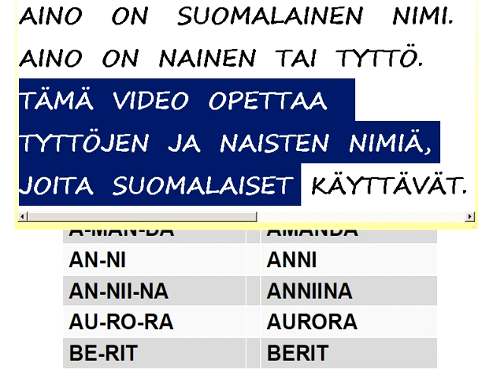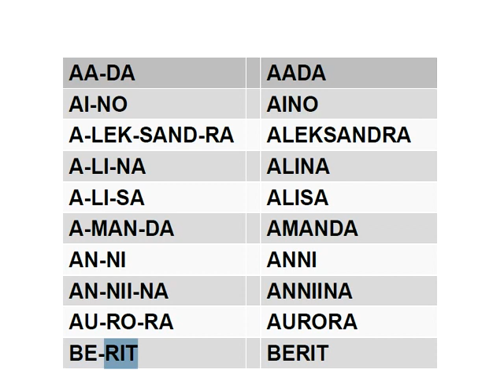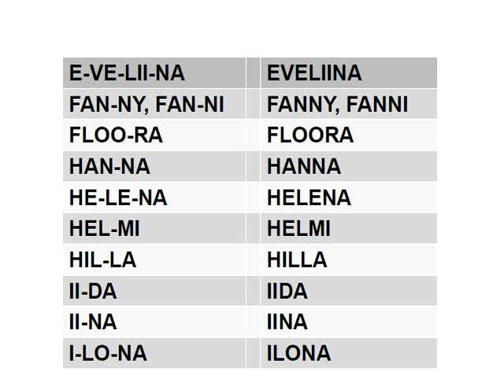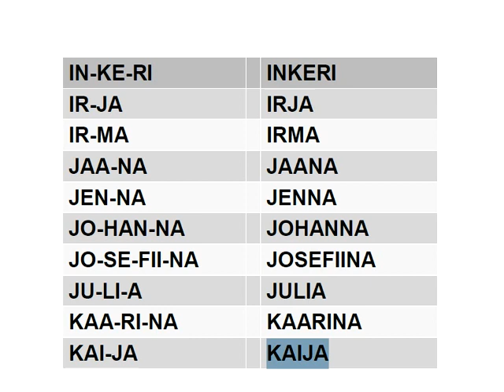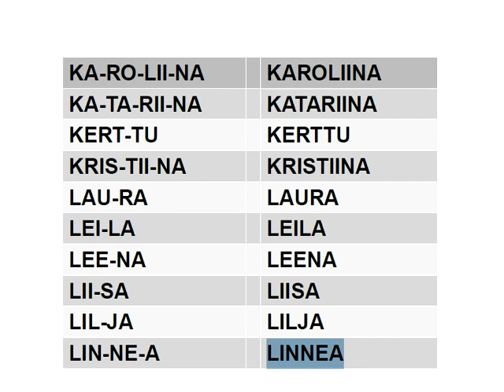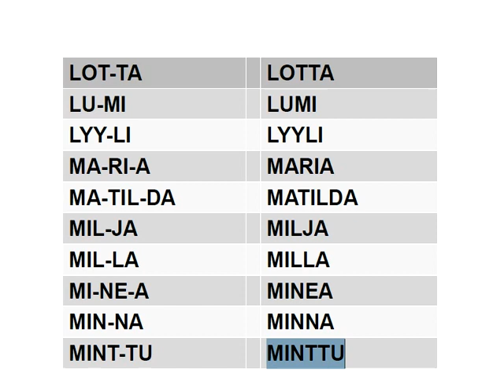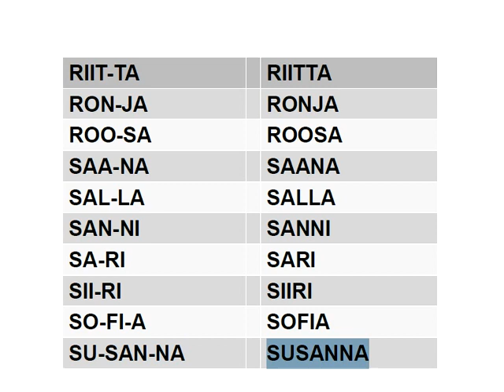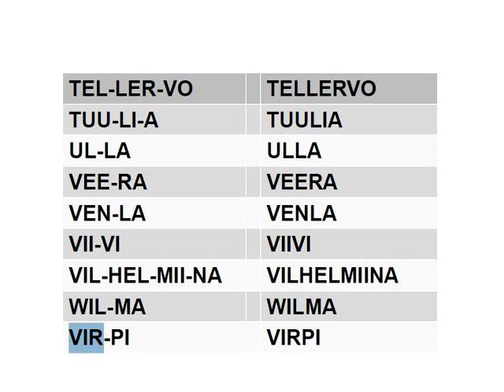Learn Finnish - syllables 1 - names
How to pronounce Finnish - syllable by syllable - first with some common names of boys and girls and then an introduction to the presidents of Finland from the last hundred years.